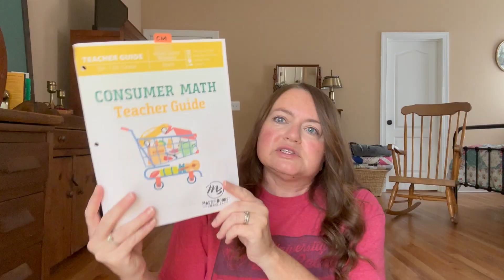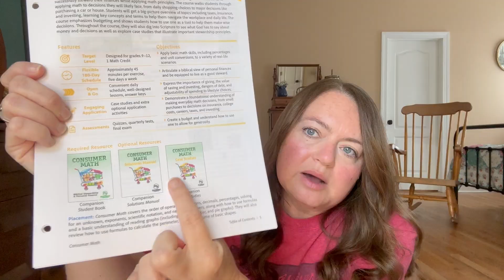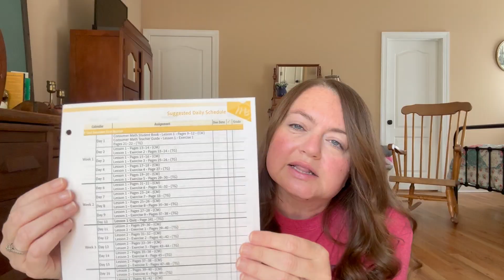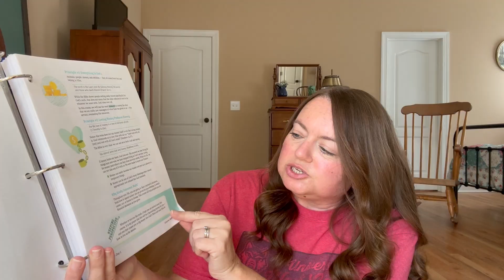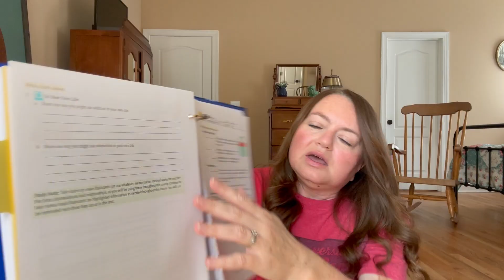Changing Math Curriculum | Masterbooks | Consumer Math | 11th grade | High School | 2025-2026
We are trying something new this homeschool year-Consumer Math from Masterbooks.

My Printer:
HP OfficeJet 3830
You get one month free for trying.

Teachers Pay Teachers: Home Sweet Homeschool

I would love for you to join me in Made2Homeschool!